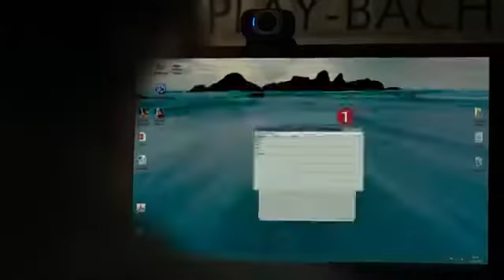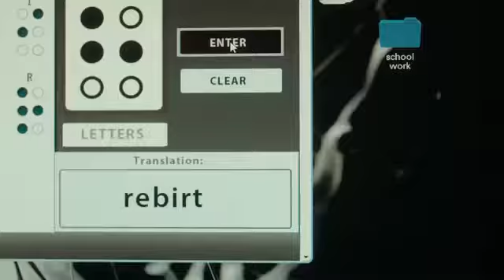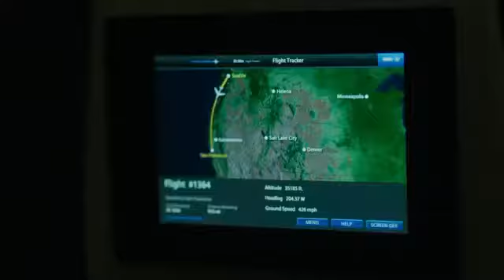rings trailer official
new trailer launch of ring series WOW!